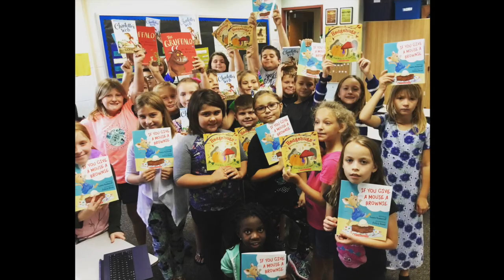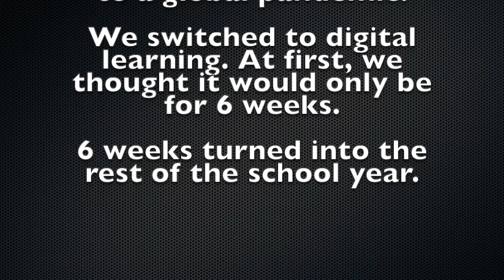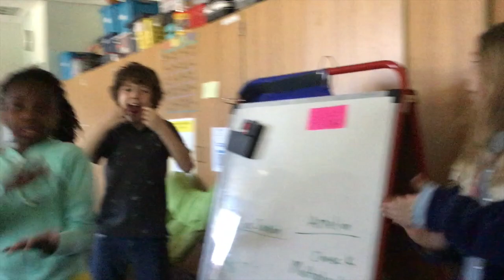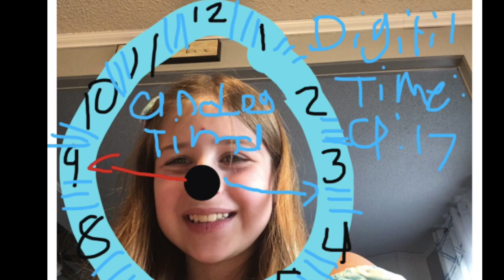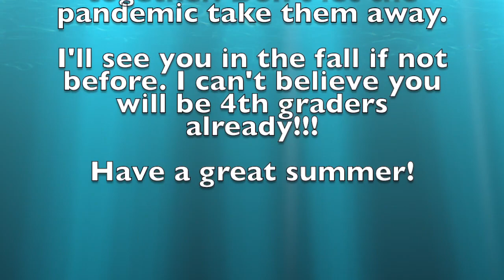2019-2020 3rd Grade Slideshow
Central Noble Elementary. Miss O'Brien's 3rd grade end of the year slideshow.